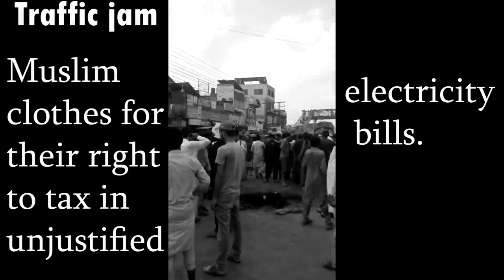It is Called Golgappa 🤣😂 | اسے گولگپا کہتے ہیں۔ | Shafiq Ahmad Vlog